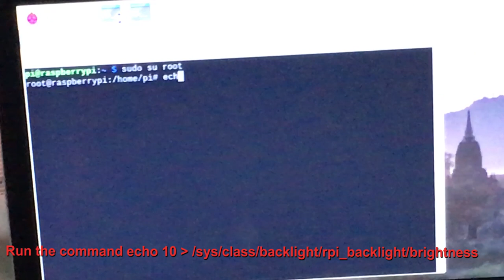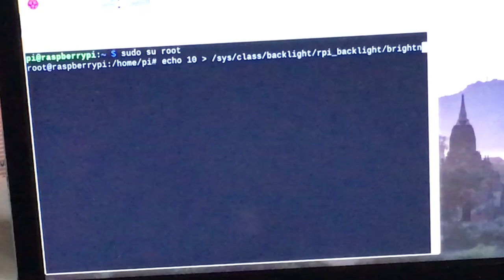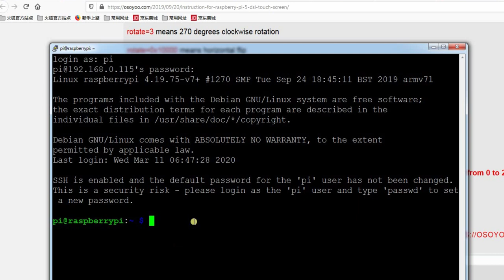adjust brightness for DSI Screen